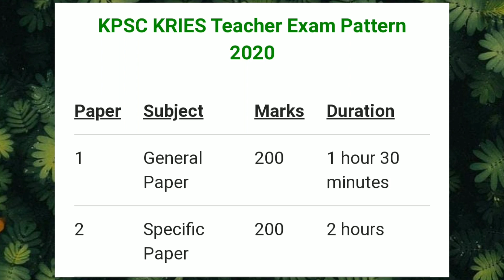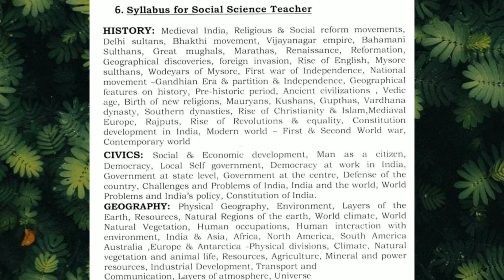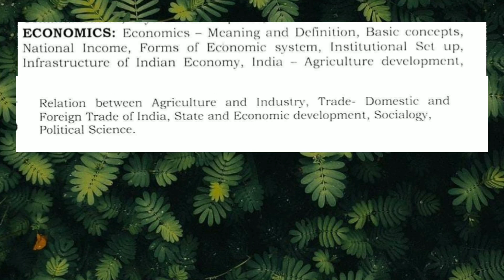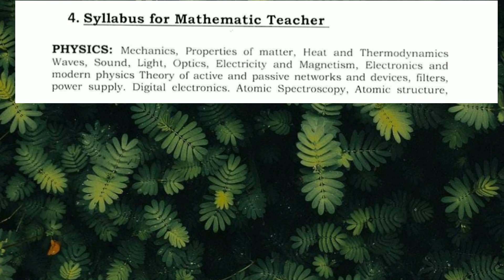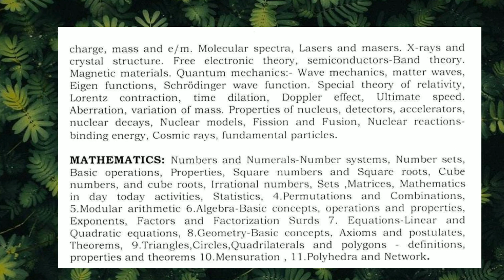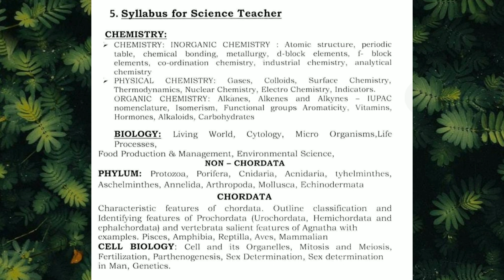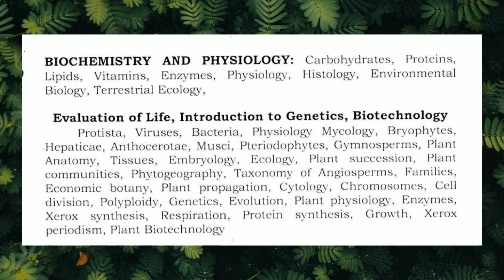ಕರ್ನಾಟಕ ರಾಜ್ಯ ವಸತಿ ಶಿಕ್ಷಣ ಶಾಲೆಗಳ ನೇಮಕಾತಿ |ಸಮಾಜ, ವಿಜ್ಞಾನ,ಗಣಿತ ಶಿಕ್ಷಕರಿಗೆ ಸಂಬಂಧಿಸಿದ syllabus